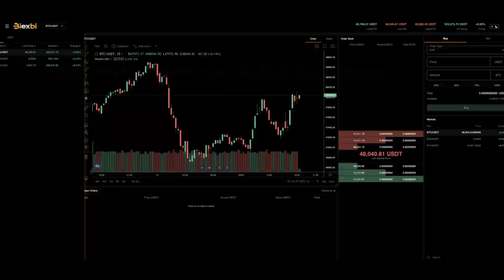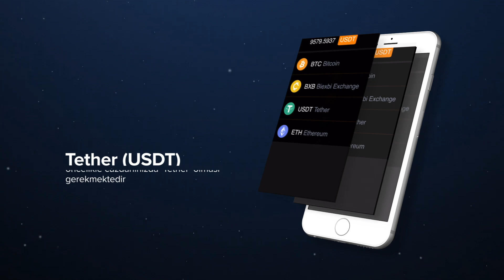Biexbi MVP Platformumuzu Sizlere Sunuyoruz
2 Eylül’den 10 Eylül’e kadar Biexbi satın almak isteyen kullanıcılar, Uniswap dışında sadece MVP platformumuz üzerinden 0 komisyon fırsatıyla işlem yapabilecekler.
Sitemize giriş yaptıktan sonra üyelik oluşturun.
İşlem yapabilmeniz ve şifrenizi unuttuğunuzda yaşayacağınız olası problemleri ortadan kaldırmak için telefon numaranızı doğrulamanız gerekmektedir.
Telefonunuza gelen doğrulama kodunu onayladıktan sonra işlem yapmaya başlayabilirsiniz.
Cüzdanınıza Bitcoin yükledikten sonra Trade bölümünden satma işlemini gerçekleştirmeniz gerekmektedir.
Ekranda göstermiş olduğumuz butondan BTC/USDT(bitcoin tether) seçin.
Satmak istediğiniz miktarı price butonuna girerek işleme devam edebilirsiniz.
BXB satın alabilmek için öncelikle cüzdanınızda Tether olması gerekmektedir. Satım onayı sonucunda cüzdanınızdan yaptığınız işlemi görebilirsiniz. Yaptığınız işlem ve Tether miktarı cüzdanınızda görülecektir.
Yukarıda belirtilen butondan BXB/USDT seçimini yapın.

Artık siz de BXB Token’la blockchain zincirinin bir parçasınınız!